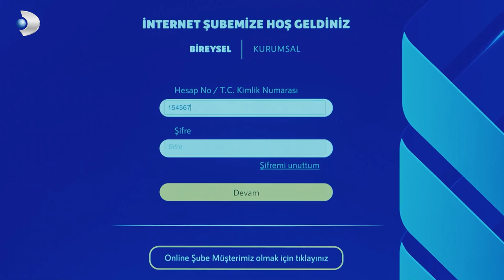Kim Demiş Hanımcı Erkek Yok Diye? - Kraliçe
Ateş karısına çapkınlık yapıyor. ÇAPKIN BAKIŞLAR

Deniz çiftliğe yatırım yapmak isteyen Gaye'nin, Ateş'le olan geçmişinden habersiz onunla görüşmeyi kabul eder. Ateş, bir yandan Deniz'in güvenini kazanmaya çalışırken Gaye'nin oyunundan habersizdir. Zeynep ve Ali ise, Ziya'ya oynadıkları oyunun sonunda onunla bambaşka bir şekilde yüzleşmek zorunda kalır.

Kraliçe, hayatları bir günde alt üst olmuş bir ailenin “köklerine tutunarak yeniden var olma” hikayesidir…
Ülkenin en ünlü basketbolcularından biri olan Ateş’in adının büyük bir skandala karışması ile Deniz ile kurdukları hayat bir anda alt üst olur. Ülkenin konuştuğu bu skandalın kahramanı olan Ateş ve Deniz henüz bu olayın etkisini atlatamamışken, Deniz İstanbul’a çok yakın bir sahil kasabasında  yaşayan babasını da ani bir şekilde kaybeder.
Hem kocasını, hem de  babasını yitiren Deniz, aralarında her daim çatışma yaşanan kız kardeşi Zeynep ve erkek kardeşi Ali ile babadan kalma aile yadigarı çiftlikte bir araya gelmek zorunda kalır.  Bir yandan kocası Ateş ve kızı Rüya ile olan, “mükemmel” olarak yaşamını ve kocasına duyduğu büyük “aşk”ı kaybederken bir yandan da baba evinde yaşanan başka sorunlar ile yüz yüzedir Deniz…

KÜNYE:
YAPIM: Mednova